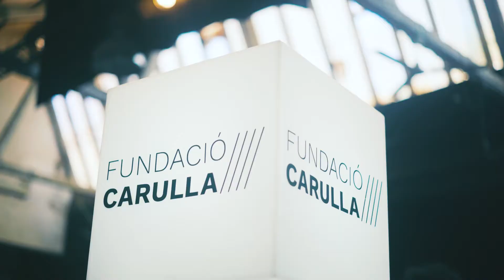Com connectar amb la vulnerabilitat des de les arts. Marta Esteve (Mutare'22)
Quins són els factors que cal tenir en compte en la creació de projectes artístics adreçats a persones en situació de vulnerabilitat?

En el marc de la plenària Mutare'22, la Marta Esteve, directora de la Fundació Carulla, explica les conclusions a les que vam arribar conjuntament amb els artistes becats a les Beques SOS Cultura sobre la creació de projectes culturals en l'àmbit social.